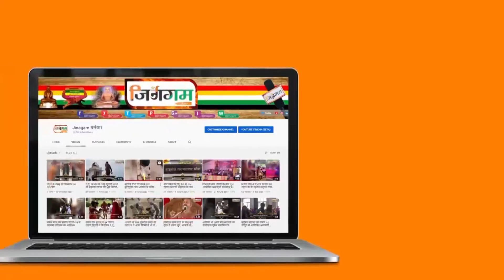गणिनी आर्यिका रत्न १०५ विशाश्री माताजी ससंघ के पिच्छिका परिवर्तन की झलकियां